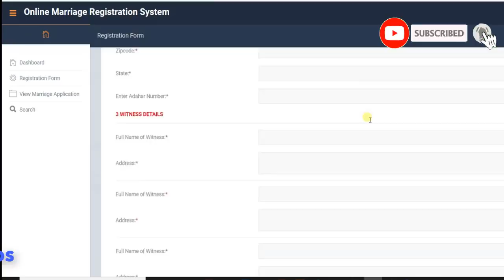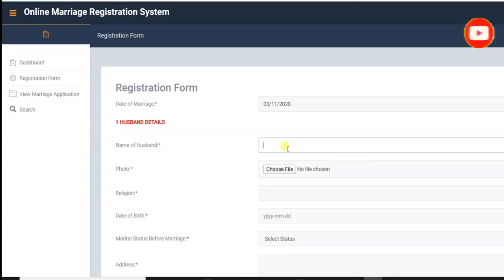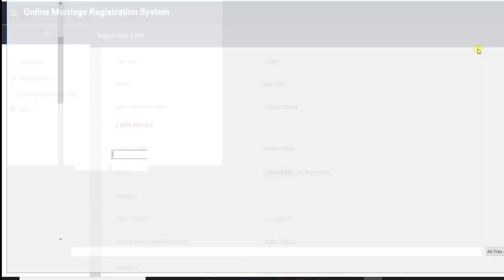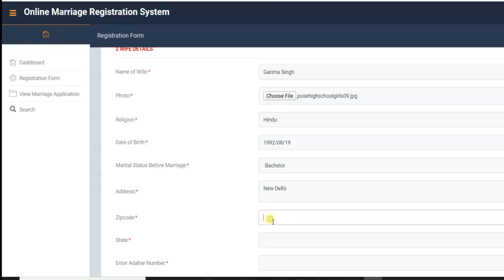Online Marriage Registration System using PHP and MySQL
Project Name

Online Marriage Registration System

Language Used

PHP5.6, PHP7.x

Database

MySQL 5.x

HTML, AJAX,JQUERY,JAVASCRIPT

Web Browser

Mozilla, Google Chrome, IE8, OPERA

Software

XAMPP / Wamp / Mamp/ Lamp (anyone)

Online Marriage Registration System using PHP and MySQL In the Online Marriage Registration System, we use PHP and MySQL Database. This project has two modules i.e. admin and user.

Admin Module

1. Dashboard:  In this section, the admin can briefly view the total number of the new applications, total verified application, and totally rejected the application.

2. Application: In this section, admin views the application details and they have also the right to change application status according to current status.

3. Reports: In this section admin can view the application details in a particular period.

4. Search: In this section, admin can search application with the help of user registration number

Online Marriage Registration System using PHP and MySQL Admin can also update his profile, change the password, and recover the password.

User Module

1. Dashboard: In this section, the user can view the welcome page of the web application.

2. Registration Form: In this section, the user can fill the form of marriage registration.

3. View Marriage Application: In this section, users can take print of verified certificates of marriage.

FreeSourceCode php java#.net#unity3d#android